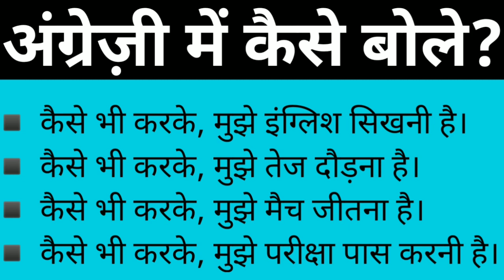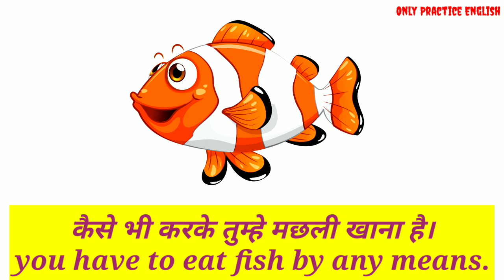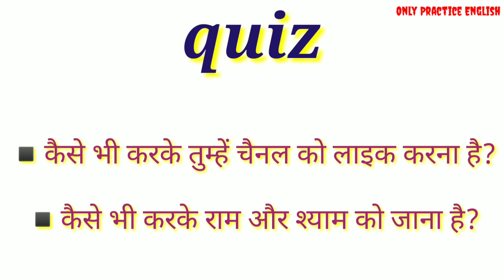Use of by any means। Adwance English structure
नमस्कार मित्रो आज का स्ट्रक्चर है,,,
Use of by any means

तो दोस्तो अधिक जानकारी हेतु चैनल पर विजिट करे,
धन्यवाद मित्रो,,,,,,,,,